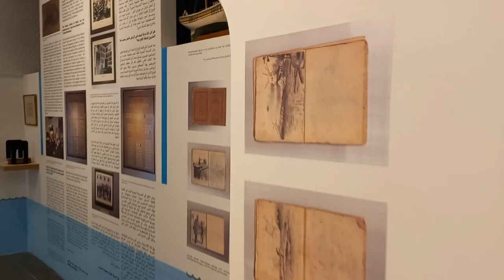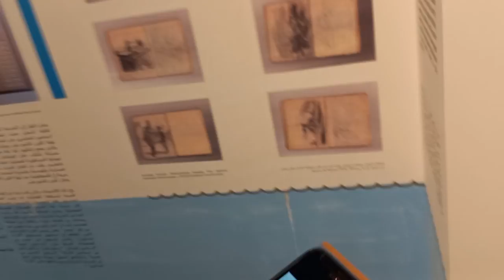Hani Farroukh testimonies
More testimonies from Hani Farroukh about his father Mustafa Farroukh 🇱🇧❤️🇱🇧 🖋...🎨

The Marine School of Beirut 🌊...⛵️
A Repressed Art History.

This exhibition brings to the attention of the public a group of painters active in Beirut and Tripoli, Damascus, and Istanbul in the late nineteenth and early twentieth centuries.
They have been called the Marine School due to their passion for depicting the sea but also because some of them went to study in the military and marine academies of Constantinople.

Mardiros Altounian
Nina Jidejian
Notre Dame de Bzommar